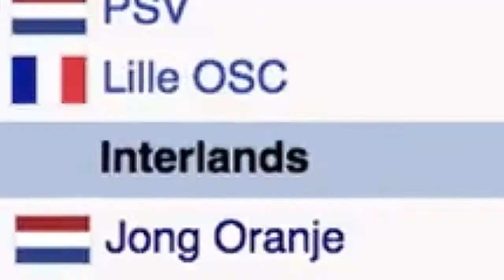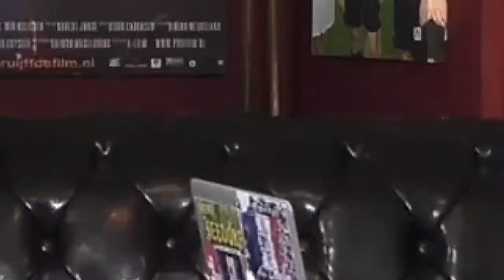Hoogtepunten van FC Afkicken S02E22